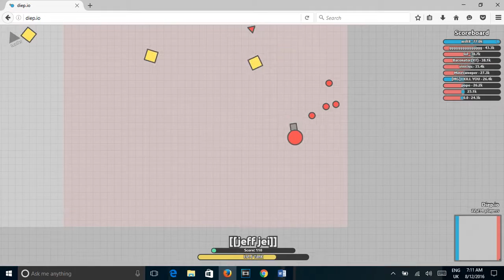NO MORE INVINSIBILITY? | NERFED INVINSIBILITY!!!!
TheFatRat-Windfall

Excision, Datsik & Candyland ft. Big Sean - Clique Clique Bang!